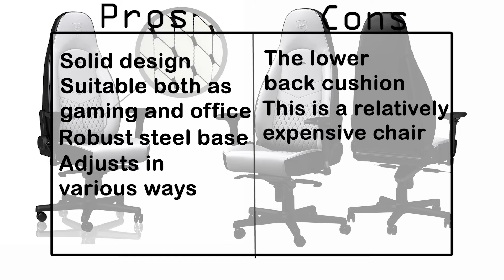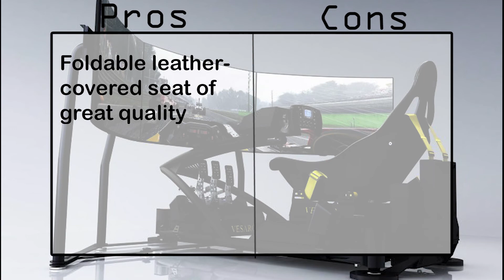Best Gaming Chairs || TOP 8 Gaming Chairs || Pros & Cons - Complete Guide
In this video you can watch complete pros & cons of 8 best gaming chairs in 2020. Before purchasing a gaming chair you must be aware of what you are buying.

We know that you don't have useless money to waste on product that won't meet your need. you can read the complete guide about Best Gaming Chairs.